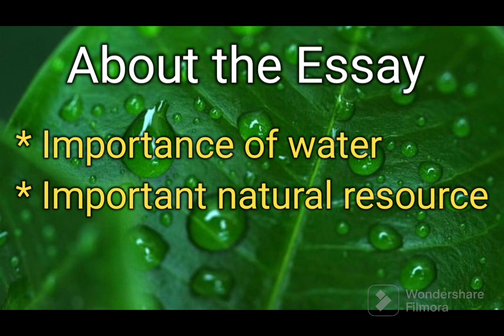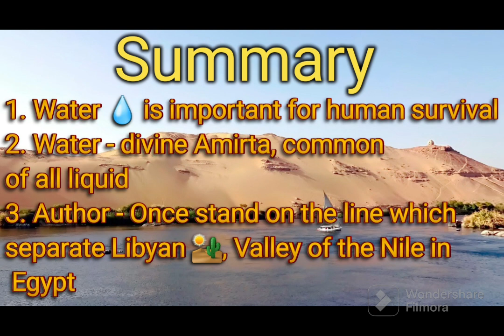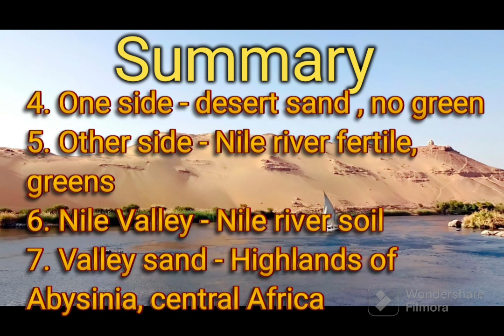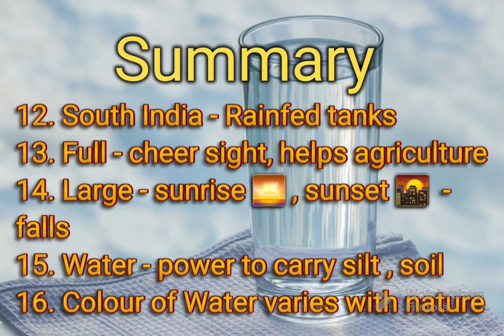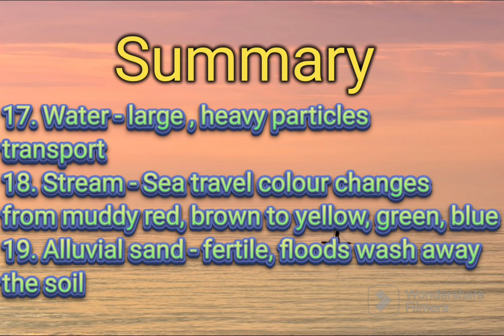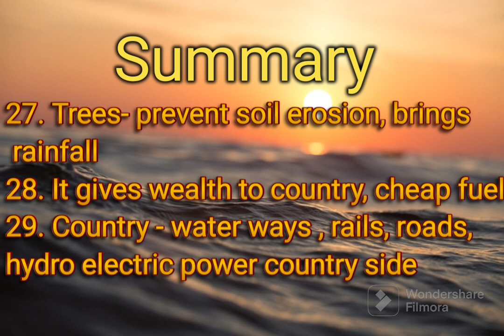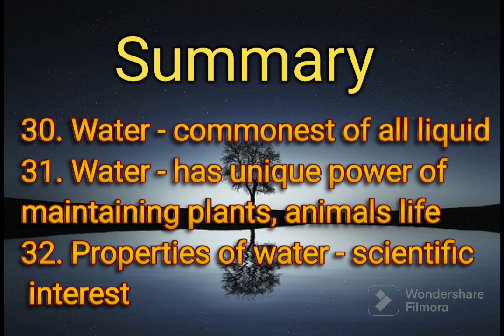Class 9 | Water - The Elixir of Life by Sir C.V.Raman | Unit - 5 | Prose explained in English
Class 9 | Water - The Elixir of Life by Sir C.V.Raman | Unit - 5 | Prose   explained in Tamil